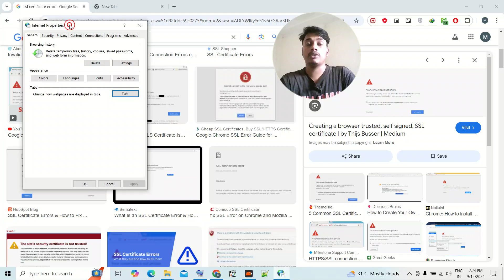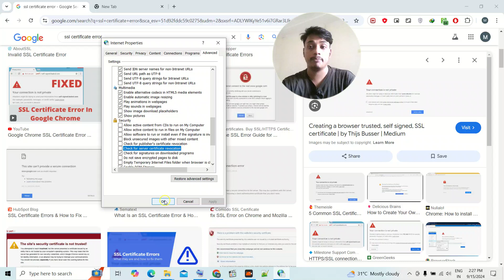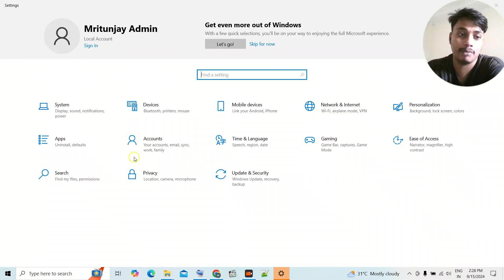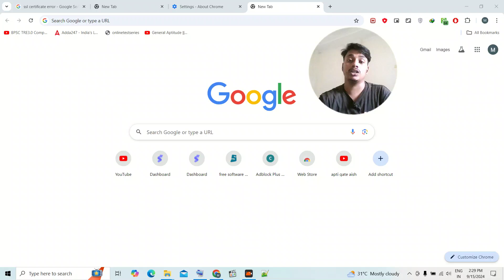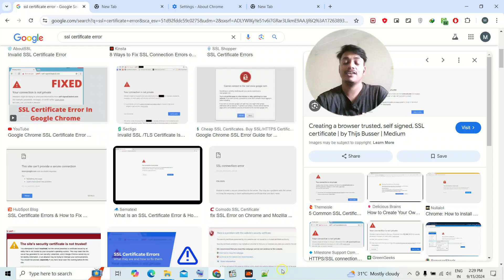How To Fix SSL Certificate Error In Google Chrome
Hi Friends  🙋 Today In This Video I Have Covered Video Topic - How To Fix Ssl Certificate Error In Google Chrome
If You Follow this Video You Will Be Able To Learn Without Wasting Time For Free - how to fix site is not secure in chrome